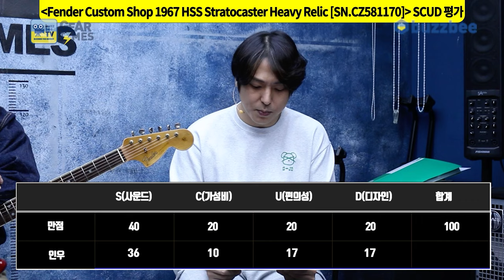[GearTimes 4171회] Fender Custom Shop 2022 Limited Edition 1967 HSS Strat Heavy Relic [SN.CZ581170]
펜더 ender Custom Shop 2022 Limited Edition 1967 HSS Stratocaster Heavy Relic [SN.CZ581170]

0:00 오프닝
4:37 커스텀샵 프로파일링
7:56 스펙(Spec)
8:45 사운드 테스트(Sound test)
17:01 시연 (Demo)
18:34 한줄평
19:31 점수